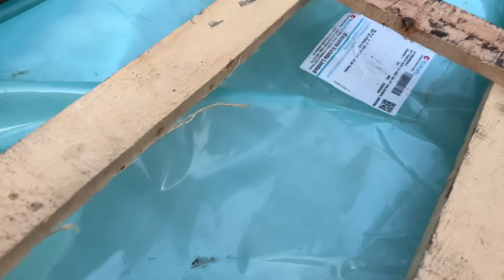Ford 6600 Tractor Restoration Work Start | Ford 3600 Modifications Done | Ford 3000 Paint Job Done